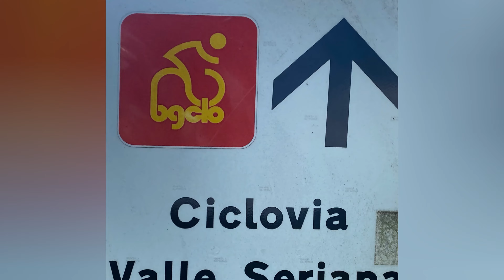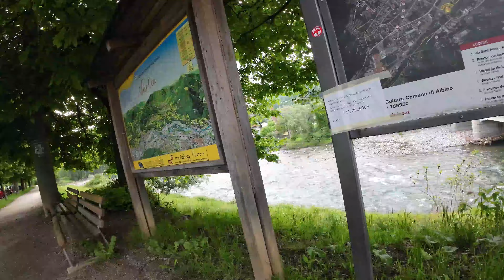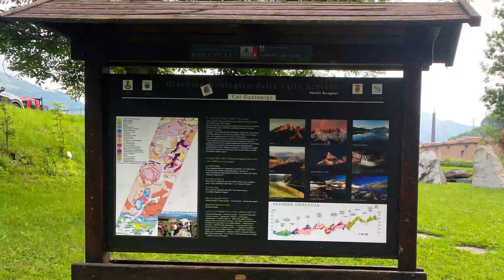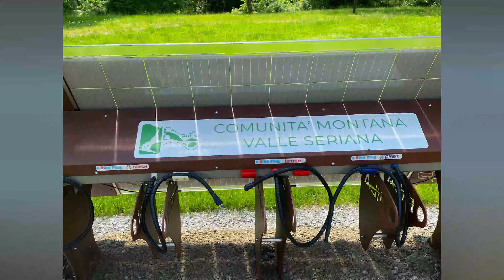Ciclabile dellla Val Seriana 2024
Percorriamo insieme i 65 km da Villa sul Serio a Clusone e ritorno  lungo la ciclabile della val Seriana. Scopriamo ogni dettaglio di questo itinerario conosciuto per la sua bellezza naturalistica e la possibilità di ammirare bei panorami  lungo il percorso. Non perdere la possibilità di vedere tutto in anteprima con la traccia del percorso in 3D!